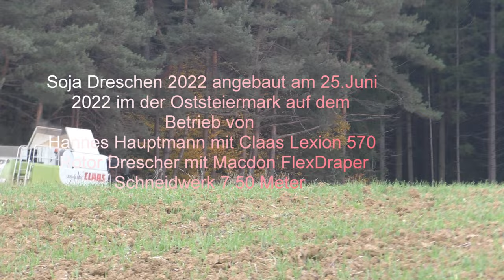Soja Dreschen 2022 angebaut am 25 Juni 2022 im der Oststeiermark auf dem Betrieb von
Soja Dreschen 2022 angebaut am 25 Juni 2022 im der Oststeiermark auf dem Betrieb von Hannes Hauptmann mit Class Lexion 570 Rotor und Draper Schneidwerk von Macdon 7.50 am 29.Oktober 2022